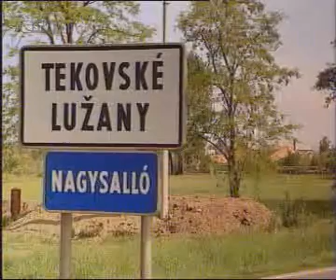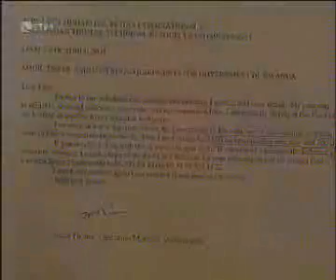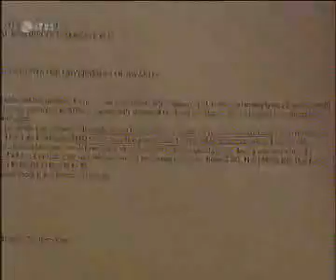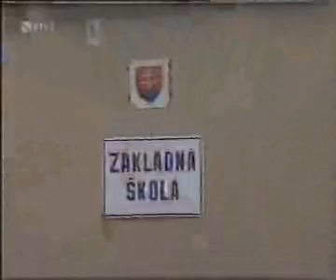Noviny STV (STV1, 13.10.2003)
Reuploading from deleted YT channel HistorickeTN.